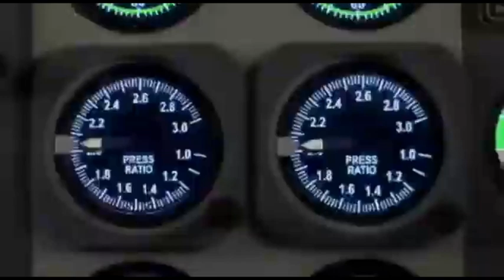Air Crash Compilation (The Nights) Remade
ima try focusing on remaking some of my terrible aci vids (mostly old ones)

credits to cineflix and Avicii